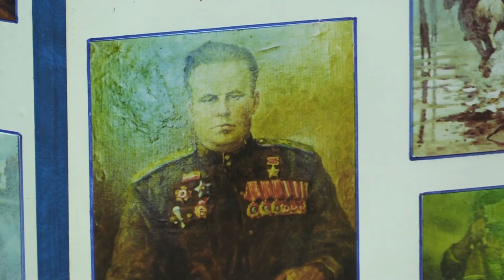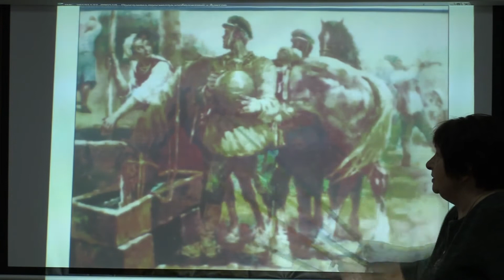100 лет со Дня рождения художника